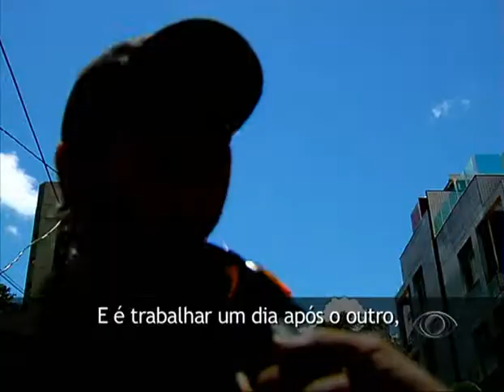Jornal Band Minas 27/01/2014 1º Bloco